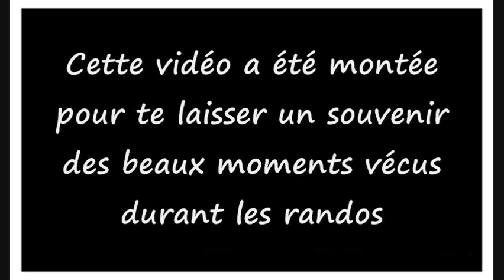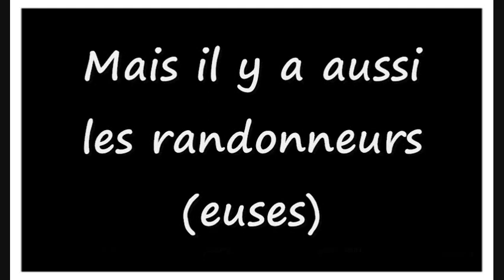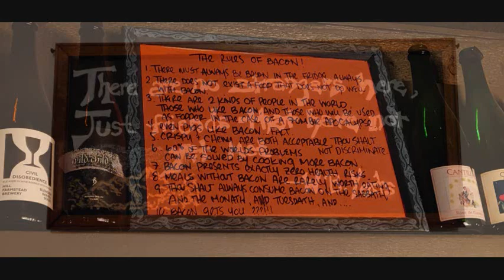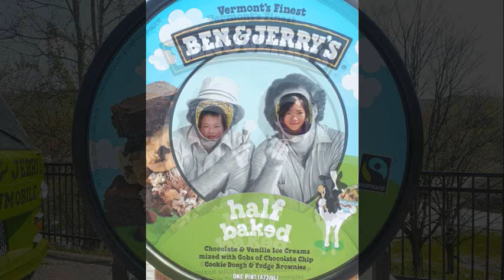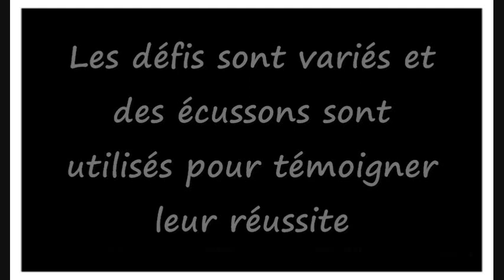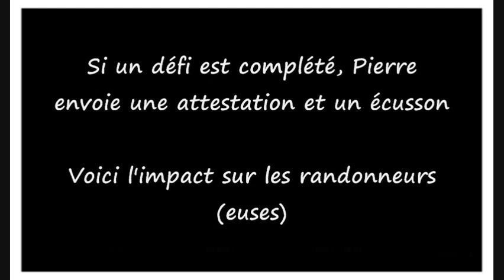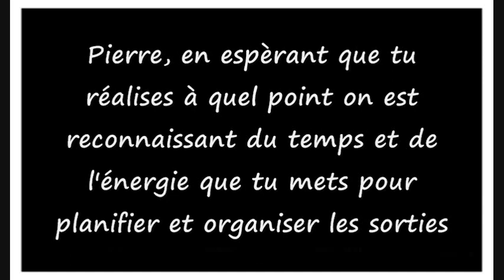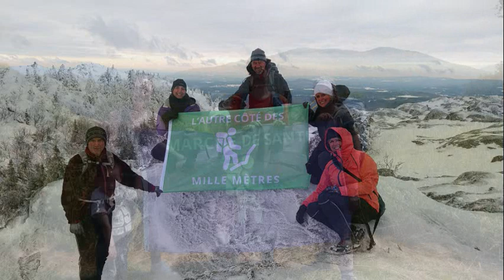Hommage au créateur du Défi des Mille Mètres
Une superbe vidéo montrant les caractéristiques du Défi avec ses thématiques, ses écussons et ses défis. De plus, des photos du Collectionneur lui-même, Pierre Leduc. Conception : Paul HZ Tan. Merci Paul pour ce geste délicat ! Que de beaux souvenirs !